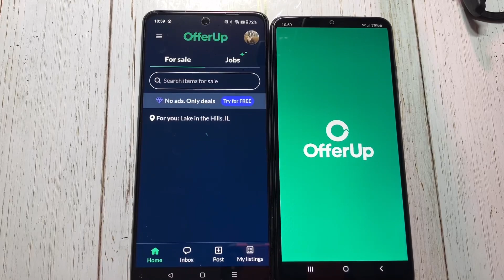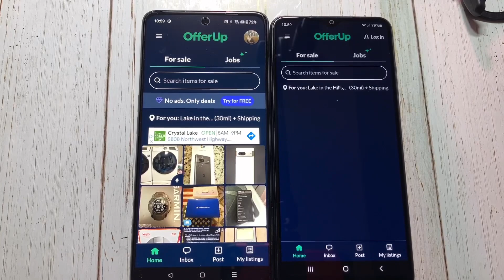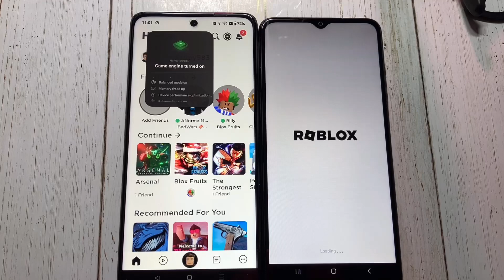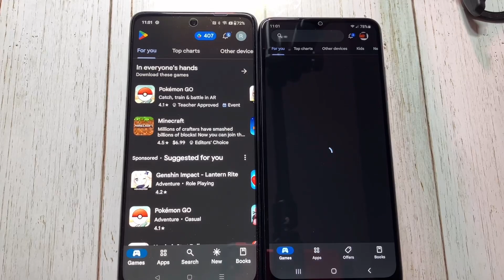OnePlus Nord N30 Vs Samsung A03s Speed Test Comparison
Quick unfair speed test comparison between the OnePlus Nord N30 Vs Samsung A03s.